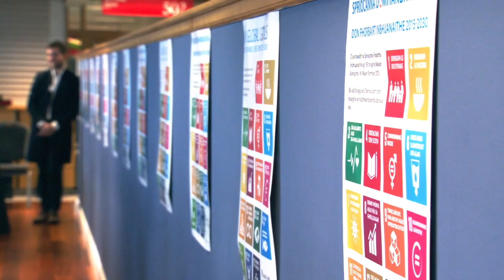"Of The Discourse That We Need" - Speech at Social Justice Ireland conference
President Higgins addressed the conference "Society Matters:  Reconnecting People and the State"

The conference looked at the changing relationships between citizens and the State, and options for citizens to participate in democratic decision-making.